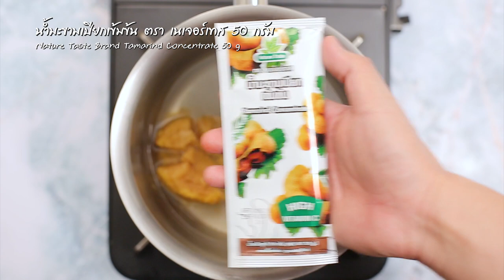โดย "อ.ยิ่งศักดิ์"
ผลิตภัณฑ์ : น้ำมะขามเปียกเข้มข้น ตราเนเจอร์เทส : Nature Taste Tamarind Concentrate

สิ่งที่ต้องเตรียมสำหรับ (น้ำจิ้มแซ่บ)

พริกชี้ฟ้าแดงซอย 20 กรัม
พริกชี้ฟ้าเหลืองซอย 30 กรัม
พริกชี้ฟ้าแห้งแคะเมล็ดออก 10 กรัม
พริกป่น 5 กรัม
กระเทียมซอย 50 กรัม
รากผักชีสับ 30 กรัม
ผักชีซอย สำหับโรยหน้า
ลูกชิ้นปิ้ง สำหรับรับประทานคู่

วิธีทํา (น้ำจิ้มแซ่บ)

1. ใส่พริกชี้ฟ้าแดง พริกชี้ฟ้าเหลือง พริกชี้ฟ้าแห้ง พริกป่น กระเทียม และรากผักชี ลงในโถปั่น ปั่นจนส่วนผสมละเอียด เตรียมไว้
2. ใส่น้ำ น้ำตาลปี๊บ น้ำตาลทราย เกลือป่น และ น้ำมะขามเข้มข้น ตราเนเจอร์เทส ลงในภาชนะตั้งไฟเคี่ยวใช้ไฟอ่อน จนน้ำจิ้มเริ่มเหนียว ใส่ส่วนผสมพริกปั่น เคี่ยวต่อจนส่วนผสมเดือดอีกครั้ง ปิดไฟ พักไว้จนเย็นสนิท บรรจุใส่ขวด
3. เทน้ำจิ้มแซ่บอเนกประสงค์ ใส่ถ้วยสำหรับเสิร์ฟ โรยหน้าด้วยผักชีซอย รับประทานคู่กับลูกชิ้นปิ้ง หรืออื่นๆได้ตามต้องการ

Line @yingsakfood